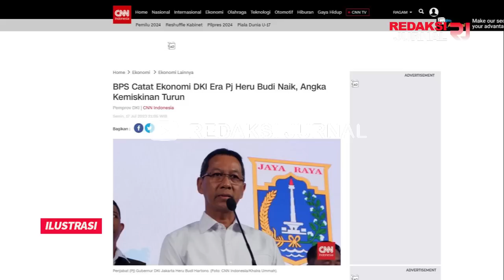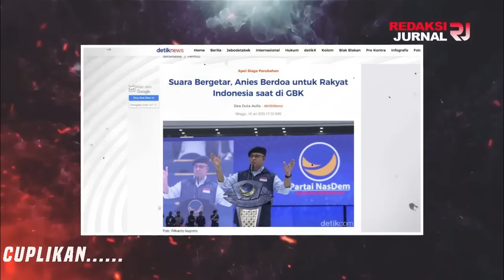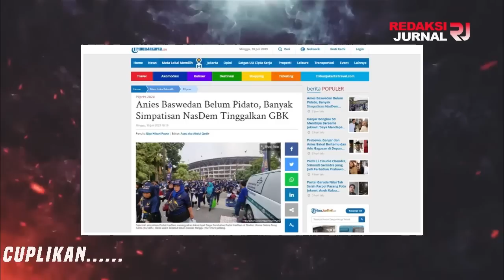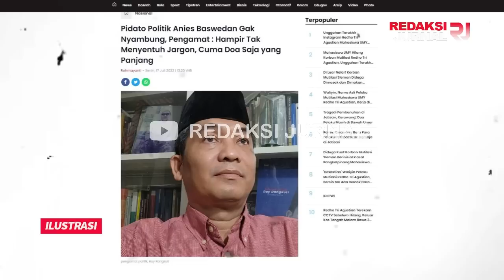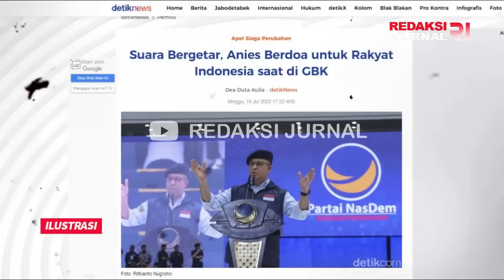KENA BISIKAN IMIGRAN GELAP YAMAN❗WARGA KP. AKUARIUM TUDING PJ HERU MANGKRAKKAN RUSUN ANIES❓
WARGA KAMPUNG AKUARIUM TUDING PJ HERU MANGKRAKKAN RUSUN ANIES?? TERMAKAN MULUT MANIES KERAHKAN WARGA SERANG PEMPROV DKI?? DIBANTAH TELAKKK DENGAN DATA!!

Dinas Perumahan Rakyat dan Kawasan Permukiman (DPRKP) DKI Jakarta menampik isu politisasi tidak lanjutkan kontrak 23 kampung setelah Anies Baswedan lengser.

Kata Plt Kepala Dinas Perumahan DKI Retno Sulistyaningrum, menjelaskan penindakan kualitas permukiman sedang dilakukan di Blok A dan C Kampung Susun Akuarium, sementara untuk Kampung Susun Kunir dalam tahap administrasi. Berikutnya, Rumah Susun (Rusun) Tongkol dan Kampung Susun Kerapu dalam tahap PTSL (Pendaftaran Tanah Sistematis Lengkap).

Sebelumnya, Warga Kampung Susun Akuarium mengadu ke Anies karena belum ada warga yang diizinkan masuk Blok A dan Blok C, serta nasib warga perkampungan lain yang telah memiliki kontrak dengan Pemerintah Provinsi (Pemprov) DKI.

Merespons keluhan warga kampung susun, anak buah Penjabat Gubernur Heru Budi Hartono menegaskan bahwa tidak mudah untuk menyelesaikan aspek legal pada pemanfaatan aset yang ada.

Menurutnya, kontrak 21 Kampung dengan Pemprov DKI tidak dibekukan. Kontrak itu tetap berjalan dan saat ini masih dalam tahap penyelesaian aspek hukum.